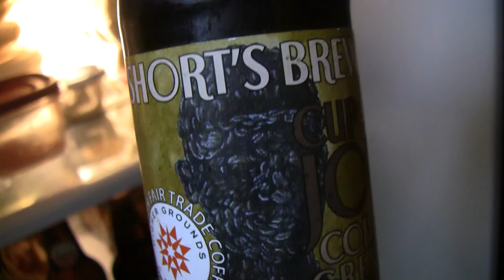Beer Review # 2363 Shorts Brew Cup A Joe Coffee Creme Stout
Shorts Brew Cup A Joe Coffee Creme Stout
BEER SCALE
1- UNDRINKABLE
2- F
3- D
4- C
5- B-
6- B
7- B+
8- A-
9- A
10- A+
CHEERS!